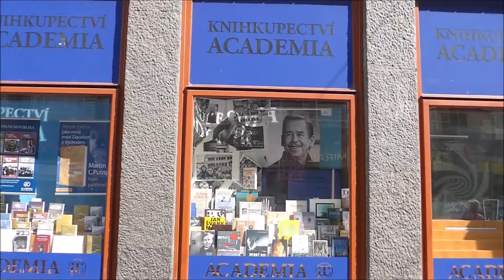Prague - 2b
Prag: Wenzelsplatz & Aussichtsturm Petřín

Prague: Wenceslas Square & Petřín tower

プラハ: ヴァーツラフ広場＆ペトリン塔